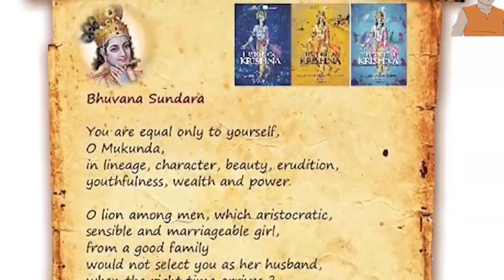cartoon Story kaha se laye | Green screen Story